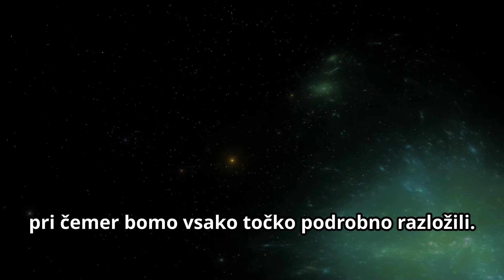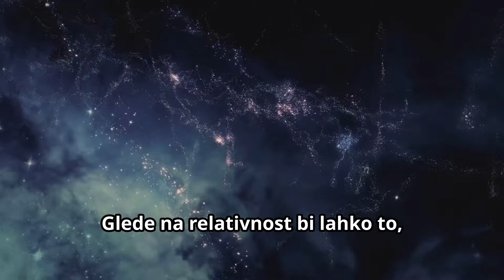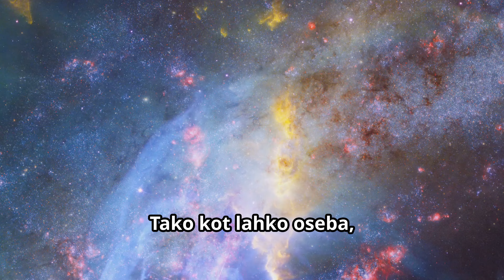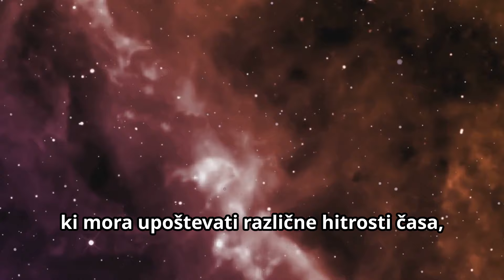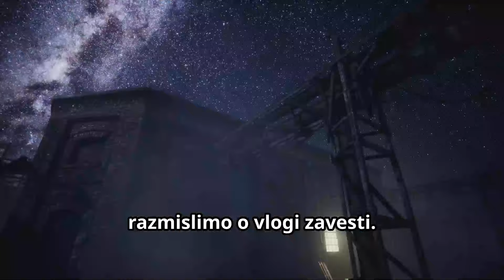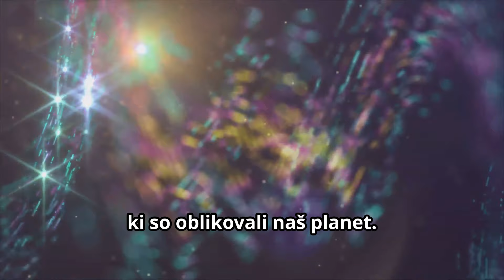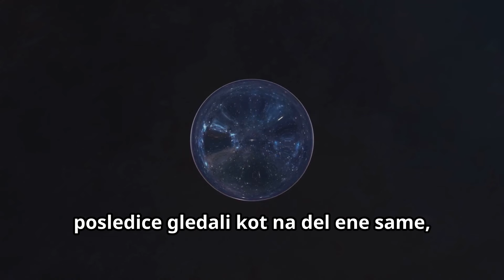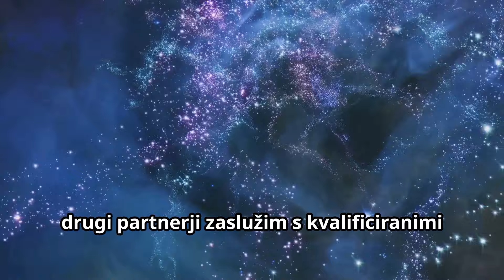Ali se je prihodnost že zgodila? Paradoks | SLOVENIAN | Superstar STEM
ODPOVED ODGOVORNOSTI: Kot Amazonov in drug partner zaslužim s kvalificiranimi nakupi brez dodatnih stroškov za vas. Želite narediti takšne videoposnetke? Spremenite besedilo v osupljive videoposnetke v nekaj sekundah! Pridobite BREZPLAČNO umetno inteligenco in sprostite svoj ustvarjalni potencial. Ustvarite lahko še boljše videoposnetke od mojih! Urejevalnik ni potreben. Kliknite tukaj, če želite začeti z BREZPLAČNIM preizkusom

Tečaj št. 1 za pisanje in trženje AI
&traffic_source=youtube&traffic_type=organic

&traffic_source=youtube&traffic_ vrsta=organsko

&traffic_source=youtube&traffic_type=s

Če ste pripravljeni ponesti svoje znanje o vesolju na višjo raven, si oglejte teleskop in daljnogled

V tem očarljivem videu raziskujemo fascinanten koncept časa in intrigantno vprašanje: Ali se je prihodnost že zgodila? Potopite se globoko v paradoks časa in teorijo Block Universe, revolucionarno idejo, ki izziva naše razumevanje preteklosti, sedanjosti in prihodnosti. Naučite se, kako fiziki in filozofi ponovno razmišljajo o naravi časa in kako ta koncept vpliva na naše dojemanje realnosti. Razpravljamo o tem, kako teorija blokovskega vesolja nakazuje, da vsi trenutki v času obstajajo hkrati, kar izpodbija tradicionalni linearni pogled na čas. Raziščite posledice te teorije na svobodno voljo, determinizem in samo strukturo vesolja. Pridružite se nam na tem osupljivem potovanju skozi čas in odkrijte, kako prihodnost morda le ni tako oddaljena, kot si mislimo.

Superstar STEM – vaš priljubljeni kanal na YouTubu za vznemirljivo vsebino o znanosti, tehnologiji, tehniki in matematiki, kjer vsak video oživi STEM. Raziščite vesolje, potopite se v izobraževanje in učenje s privlačnimi razlagalci eksperimentov, inovacij, umetne inteligence in kvantnih računalnikov. Od znanstvenih odkritij do prelomnih dosežkov vas vsak video približa razumevanju zapletenih konceptov STEM na preprost in zabaven način. Pridružite se nam, da podžgemo vašo radovednost in poglobimo razumevanje teh razburljivih področij! Superzvezda STEM

SSS0025